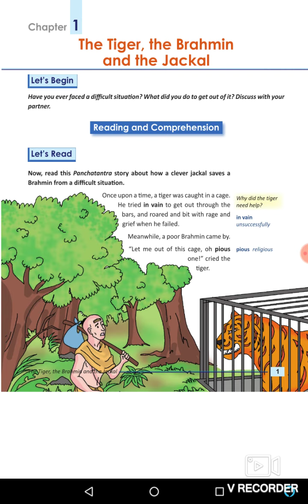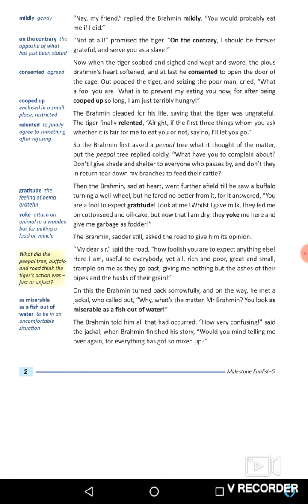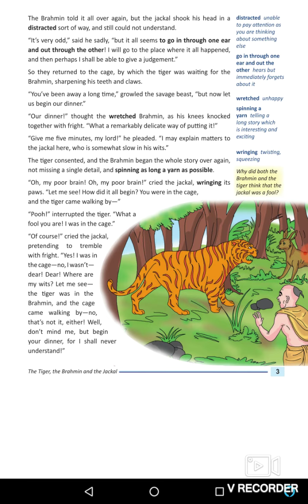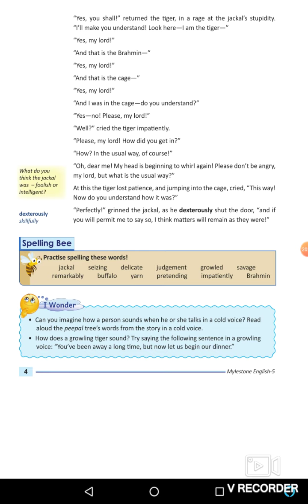The Tiger, the Brahmin and the Jackal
Mylestone class 5th